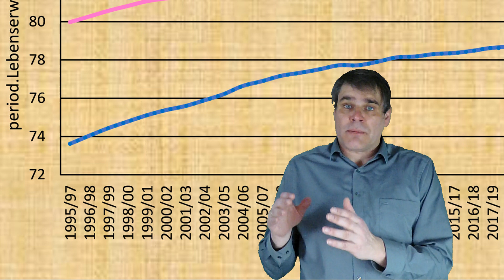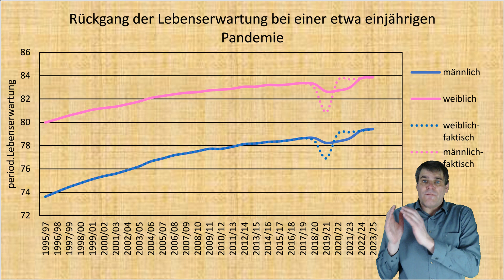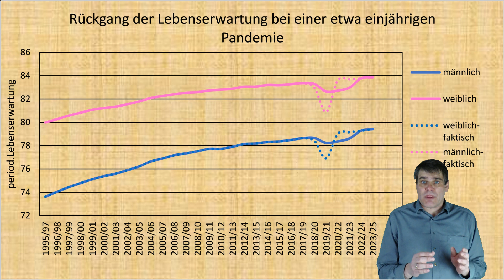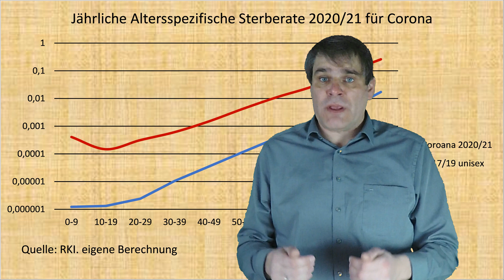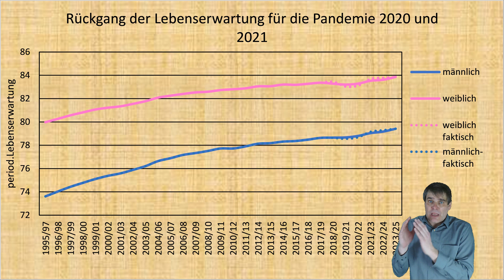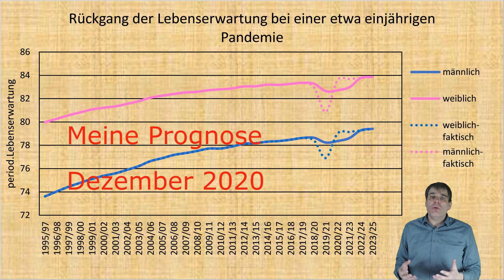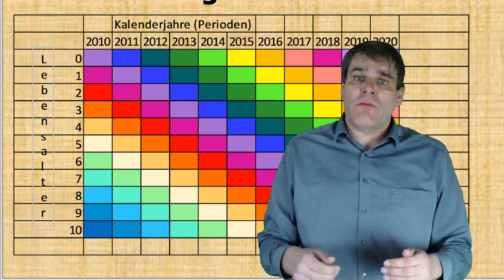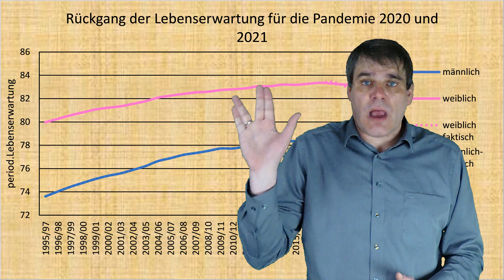Corona: Sinkt die Lebenserwartung oder steigt sie? Eine erste Hochrechnung vor dem RKI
In der Corona -Krise ist eine neue Todesursache hinzugekommen. Andere Todesursachen haben sich aber in der Zwischenzeit aber auch verändert. In einer ersten Prognose sollen beide Veränderungen auf die Lebenserwartung abgeschätzt werden.